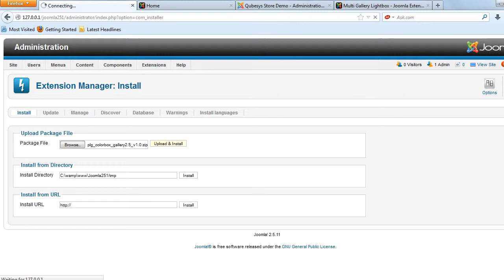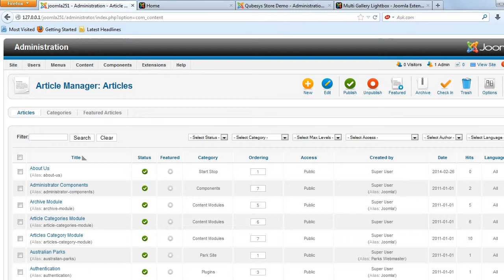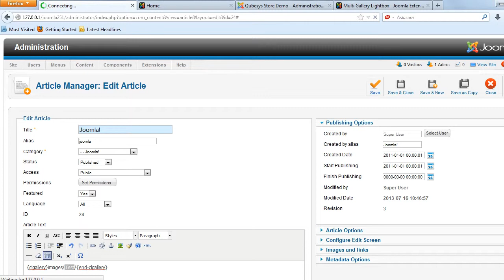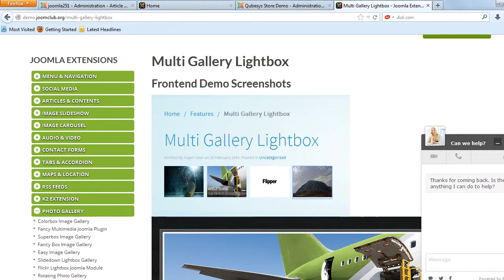Multi Gallery Lightbox Joomla Plugin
Multi Gallery Lightbox Joomla Plugin is a nice plugin. Let your customers easily navigate through the images of products that you have in store. Full configurable to use in the back end, All the parameters are given in the back end. Highly configurable and backed with a 24x7 Customer Support package. This module is cross browser compatible and works on all the modern browsers. Bug Free and works great! Compatible with Joomla 1.5.x , 2.5.x , 3.x.x , 3.2.x. The Downloads Access and Extension Support is valid for 6 months from the date of purchase.